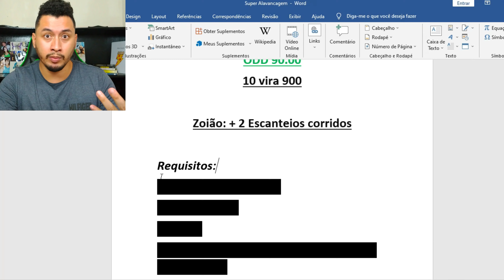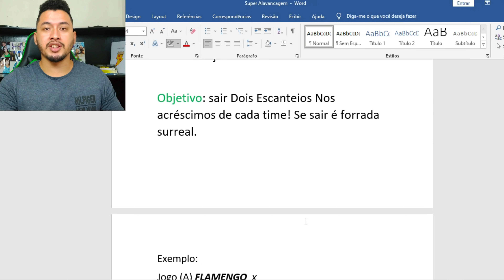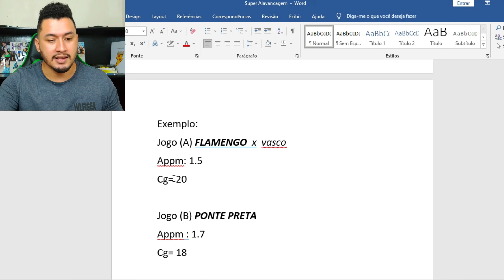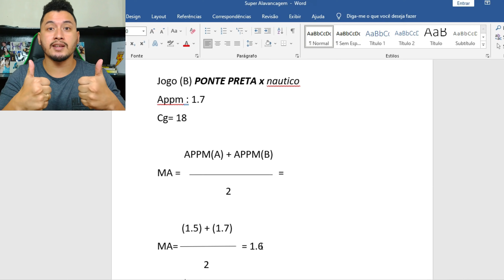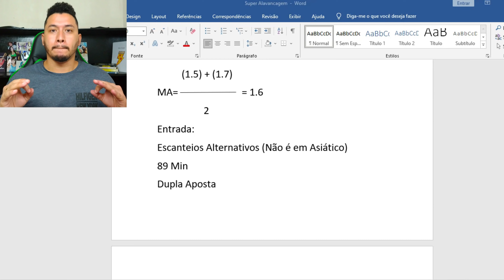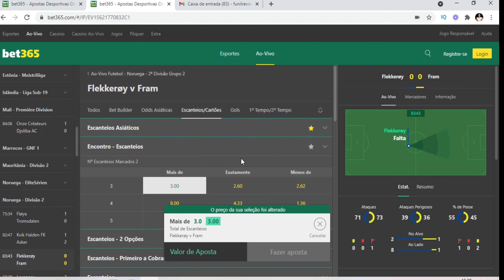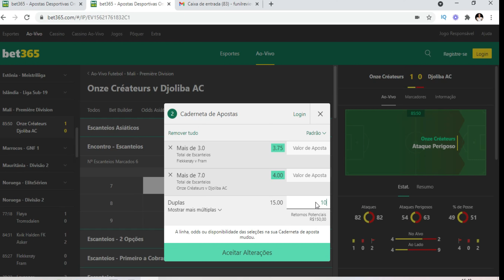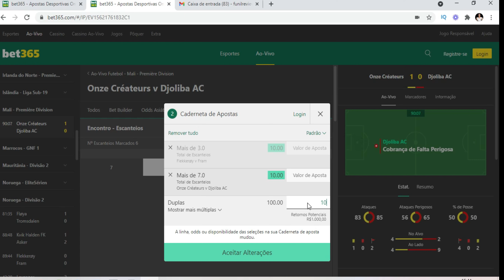Alavancagem sua banca com ZoiãoDuplo no Mercado de escanteios (passo a passo)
Banca pequena na bet365: O jeito mais fácil para subir Uma Banca sendo um total iniciante:

Estrategia Do Funil: Aprenda de uma vez por todas a técnica do funil  em escanteios bet365:

Fala miha tropa, tudo bem com vocês?

Minha familia, no video de hoje trago a vocês um video ensinando passo a passo como você pode executar uma das estrategias mais agressivas do mercado, o ZOIÃODUPLO, uma das estrategia de alavacagem bem agressivas
E no video acima eu ensino passo a passo como vocês executar essa estrategias nos melhores jogos dentro do funil, então é importante você assistir o video ate o final para quando for executar essa estrategia, saber bem o que está fazendo
E quando for executar esse tipo de estrategia sempre seguir sua gestão de banca
Dentro da mafia(grupo de sinais) você tem grades chances de encontrar jogos desse nivel e entrar na sala preta de sinais( sala com ODDS bem altas), se você ainda não faz parte do grupo vitalicio de sinais, é so clicar no segundo link da descrição do video e entrar agora mesmo!
Não esqueça de deixar aquele like e fortalecer o canal
tamo junto e é só o começo jogador.